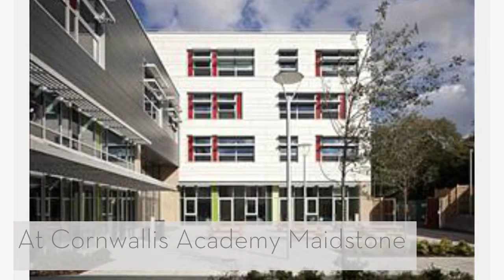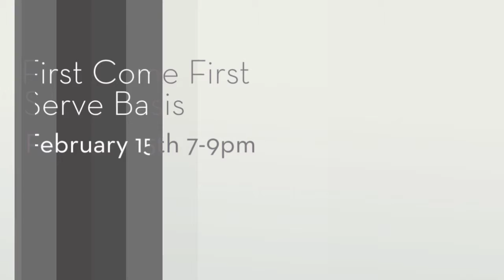Dog Psychology and Behaviour Classes for Dog Owners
Valentines present
Are you struggling to find a Valentines present for the dog lover in your life? Does your loved one love dogs almost as much as they love you? This course from Glen Stanford, the UK Dog Whisperer may be just the thing you need. For more information on this Valentines present please follow this and treat your partner with the Valentines present of a five week course of in depth dog behavioural training that will help you truly understand why your dog acts the way they do.  Find links on how to book a place and more information on this course
This is an ideal Valentines present for anyone who has a dog, or has a passion for dogs. Through the course, they will be able to learn how to correctly greet a dog, and how to establish a strong, trusting relationship with dogs. They will also learn about what a dog’s body language means and about how dogs react to human body language. This would allow your loved one to understand how your dog feels, and how to make them truly comfortable with their environment.
Unlike other dog training courses, this one doesn’t focus simply on obedience and tricks, this course goes further, explaining common behaviours and the psychology of dogs that leads to them. If you give your loved one this course as a Valentines present, they will learn why dogs act like they do, enabling them to address bad behaviours at the root. This course isn’t about untested theories, these are proven methods that have worked again and again in helping many people correct their dog’s behaviour, helping them to understand the cause of their behaviour and right it, making this Valentines present not only personal, but useful for them and their dogs.
And if they enjoy this course, there are more courses for them to progress on to, getting into more complex behaviours. At the end of the course they will receive a diploma to show their participation and completion of the course, and, if they choose to progress with their training, your loved one could even become a dog trainer themselves. For £127 this is a Valentines present your loved one would never forget. The trainers of these courses are all experienced dog trainers and owners, with a real passion for their animals. The dog training course is
As a Valentines present, the gift of the level one course from the UK Dog Whisperer is a little different from chocolates and flowers, it is far more personal and unique. Any dog lover would love to be able to know what their dog is thinking, and with this Valentines present, they can get a little closer to that dream, learning how dogs communicate and work in a pack, allowing your loved one to better communicate with your dog. This Valentines present is truly the perfect gift for the dog lover in your life.